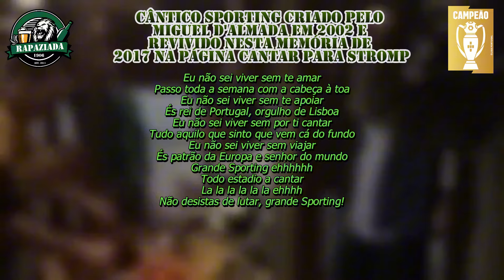Dia de jogo e de Sporting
O único movimento 100% Sporting